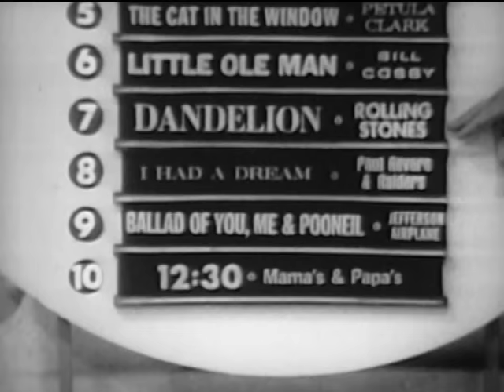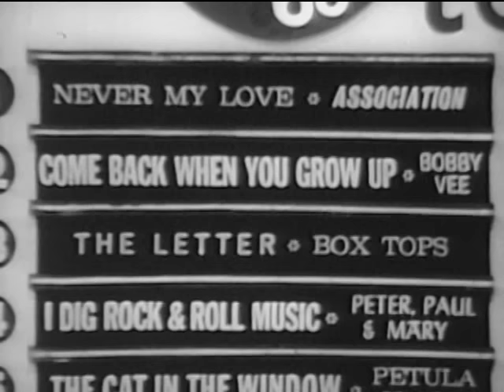American Bandstand 1967 – TOP 10 – Never My Love, The Association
“Never My Love”, the 2nd most played song on radio and TV in the 20th Century (“You’ve Lost That Lovin’ Feelin’” was #1), is still new and peaking on the charts today as it hits #2 on Billboard and will hit #1 on Cashbox next week. (I miss the 20th Century)

Dancing today are: Don Sanuskar & Deedra Higgins (3:38), Famous Hooks & Jenny Nichols not pulling on Famous’ shirt (3:45), Dave Cortez & Alesse Pazno (4:09), Leonard Smith (4:38), Rob Molinelli & Nancy Hendrick (4:41), Forest Hutchins & Robin Miller (5:11) and on the riser are Andy Hyatt & Kathy McInerny (on the right at 3:11) and Keith Hokanson & Linda Hight (on the left at 3:27).

Has anyone ever heard of the song “Ballad of You, Me & Pooneil” by The Jefferson Airplane? That’s definitely a new one for me.

Next Saturday: the November 16, 1963 full episode with guests Brian Hyland and Bobby Bare.

Happy Veteran’s Day especially to all of our great veterans!